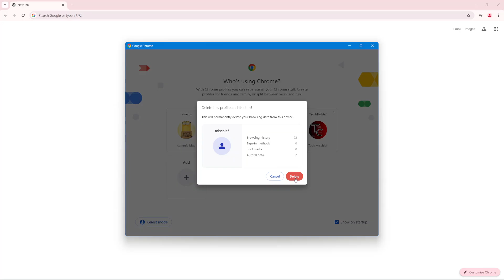How To Delete Profiles In Google Chrome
Learn How To Remove Profiles On Google Chrome.

Managing multiple profiles in Google Chrome is convenient for separating personal and work browsing activities. However, there may come a time when you want to delete a profile you no longer need. This guide will walk you through the process, step by step.

How To Delete Profiles In Google Chrome (Remove Google Chrome Profile)

Click on your profile icon (top right corner)
Click the settings icon next to the profiles section
Find the profile you'd like removed
Click on the three dots
Select Delete
Confirm the process

Apple iPad Pro 13-Inch (M4):

Apple iPad Pro 11-Inch (M4):

Cell Phone Tripod Adapter